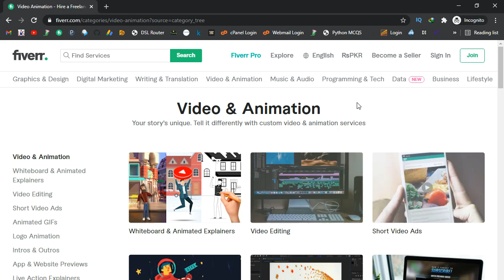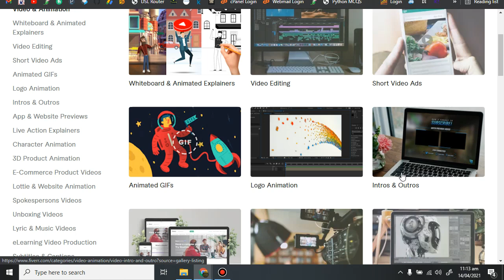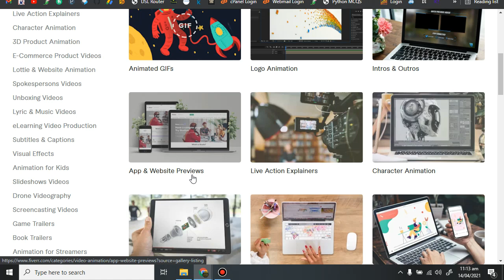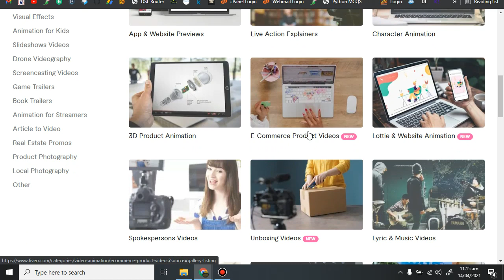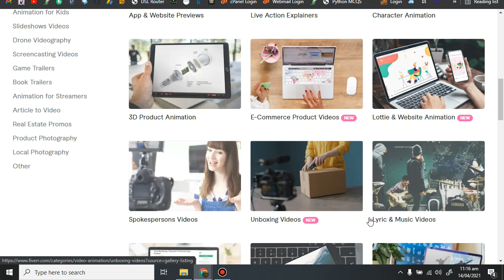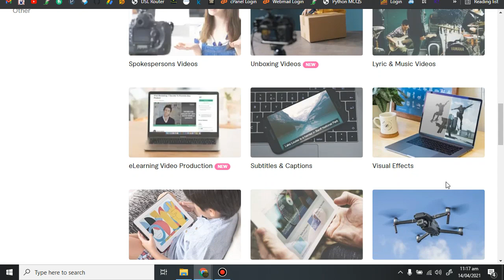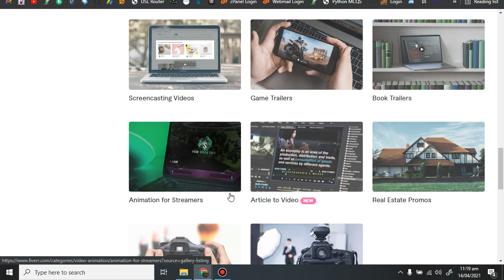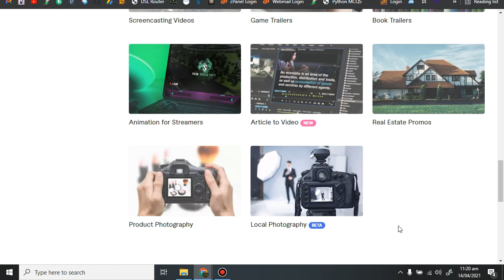How To Make Videos As A Video Animator | Make Money From Social Media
In this video, I have told about, How To Make Videos As A Video Animator on Fiverr, Upwork, and People per hour, How to Make Money From Social Media, and video editing. How to make money through making video ads.